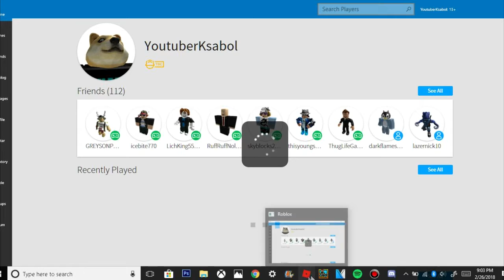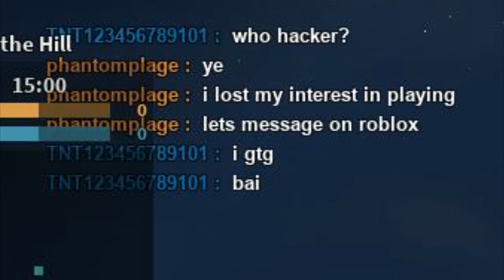The ultimate troll gun!! (LOL) Phantom Forces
~_~_~_~_~_~_~_~_~_~Social Media~_~_~_~_~_~_~_~_~_~_~

~_~_Shutouts~_~_